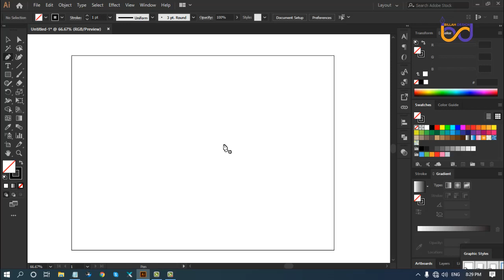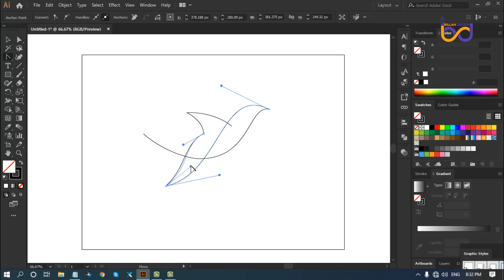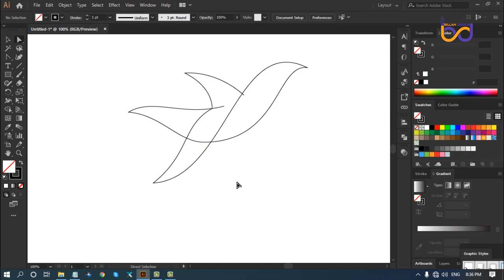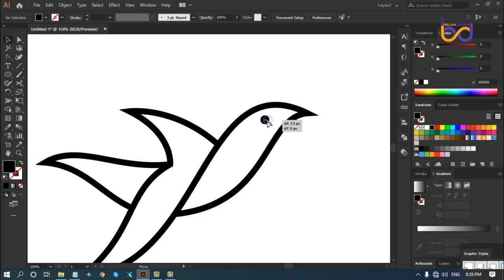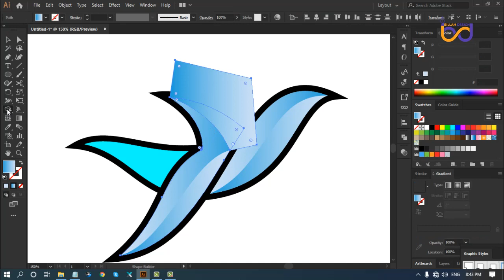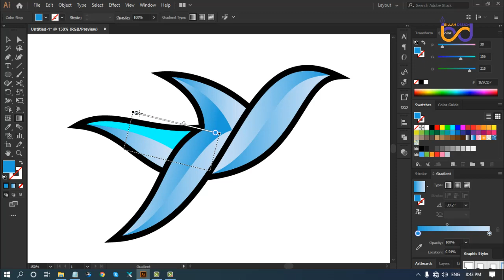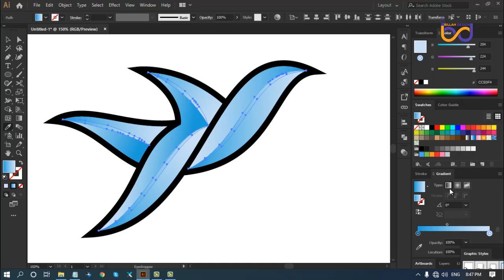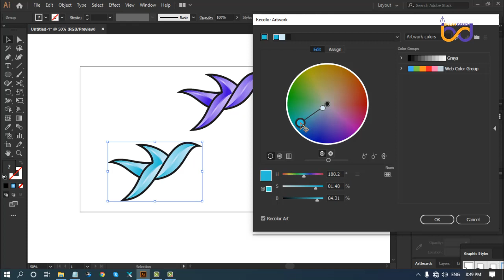🔥Best logo Tutorial Bangle | How to make professional logo in illustrator 2020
Best logo Tutorial Bangle | How to make a professional logo in illustrator 2020

logo design software, logo design ideas, লোগো ডিজাইন বাংলা টিউটোরিয়াল, লোগো ডিজাইন করে আয়, লোগো ডিজাইন ফটোশপ বাংলা টিউটোরিয়াল, লোগো ডিজাইন সফটওয়্যার, লোগো ডিজাইন ইলাস্ট্রেটর, লোগো ডিজাইন কি, কিভাবে লোগো ডিজাইন করা হয় , লোগো ডিজাইন, কিভাবে লোগো বানাবেন, কিভাবে লোগো তৈরি করব,
কিভাবে লোগো বানানো যায়, গ্রাফিক্স ডিজাইন অনলাইন আয়, গ্রাফিক্স ডিজাইন করে কত টাকা আয় করা যায়, বিজনেস কার্ড ডিজাইন করে আয়, গ্রাফিক্স ডিজাইন আয়,  ফ্রি লোগো ডিজাইন, লোগো ডিজাইন কনসেপ্ট, লোগো ডিজাইন নিয়ম, লোগো ডিজাইন কি,